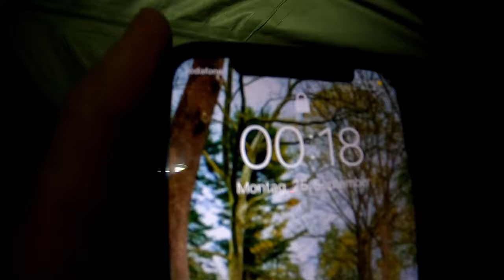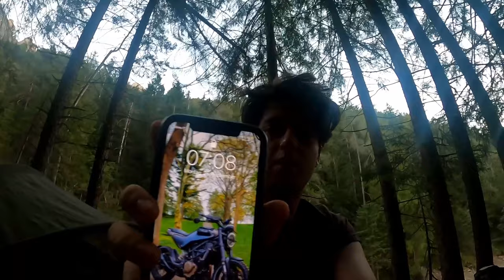ALLEIN IN WILDER NATUR - Übernachtung im Carinthia Observer Plus | Wasserfilter Grayl | Neues Gear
Natur spüren!🌲🕷🔥🌧 Das ist mein Motto bei dieser Tour! Ich war mehrere hundert Meter im Wald. Keine menschen, kein Lärm, kein Müll nur Natur pur!!!

Die besten Outdoor - Messer gibt es bei Odenwolf ! 🐺🔪

Fragen zur Ausrüstung 👉🏻 ab in die Kommentare !